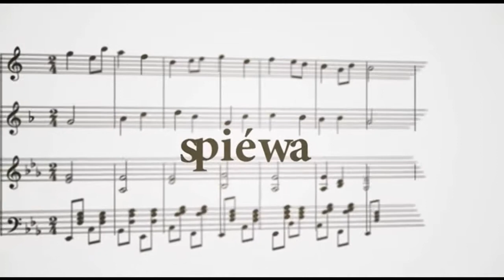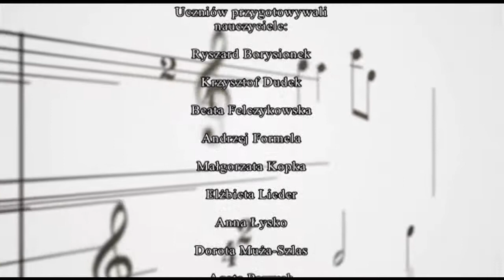W mòji jizbie